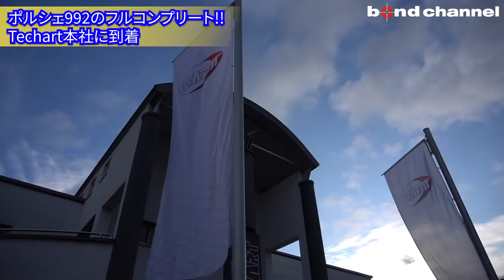内装まで張替 ポルシェ992 Techartフルコンプリート!!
ポルシェの老舗チューナー、TECHARTの本社でポルシェ新型911を見てきました。
これが日本の公道を走るのはいつかー?

Mushic used in the video⬇︎